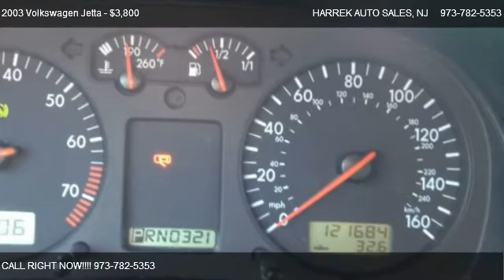2003 Volkswagen Jetta GL - for sale in PATERSON, NJ 07503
142 MICHIGAN AVE

Come test dirve this 2003 Volkswagen Jetta GL for sale in PATERSON, NJ.

You wont find any electrical problems with this vehicle. There are no defects present on this vehicle. There are no noticeable dings on the exterior of this vehicle. This vehicle is in good running condition. The exterior of this vehicle is extra clean. This vehicle was well kept, even though it was not garaged. The inside of this vehicle is smoke-free. The interior has been meticulously kept. The odometer reflects accurate mileage. The transmission in this vehicle still shifts smoothly. No signs of collision damage are evident on this vehicle. There is 75% tread life left on the tires.

|4 Door|Automatic Transmission|Alarm|AM/FM Radio|Anti-theft|Automatic Headlight|CD Player|Information Center|Trip/Mileage Computer|Antilock Brakes|Driver Air Bag|Passenger Air Bag|